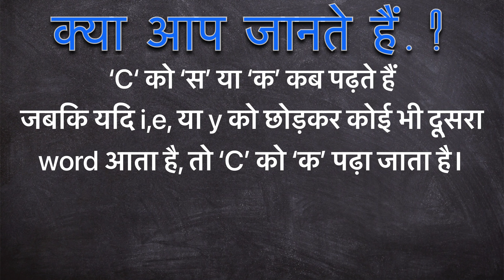Unique facts | ‘C’ को ‘स’ या ‘क’ कब पढ़ते हैं | Extra knowledge | Study facts | interesting facts